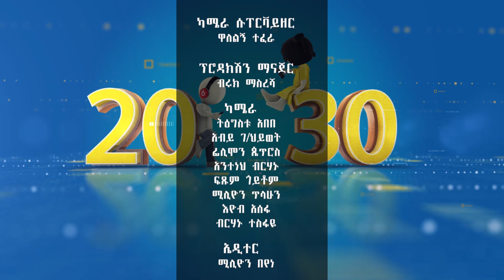''የእውነት የተመታው መስሏቸው መኪናቸውን አቆሙ'' ሳሞን ስለ አዲሱ ''ትዝታ'' ሙዚቃ ክልፑና ሌሎችም ጨዋታዎች /20-30/